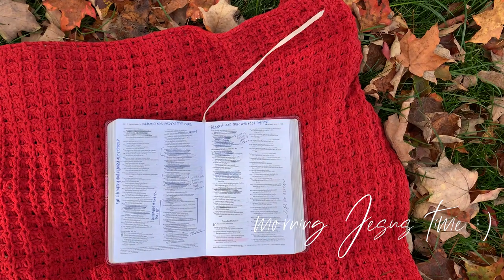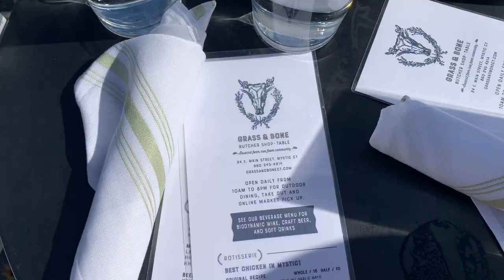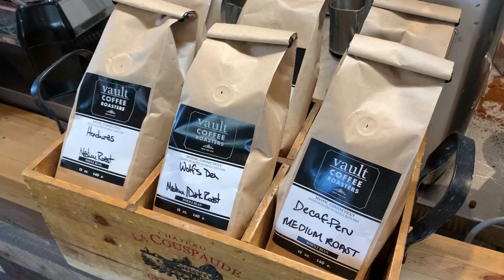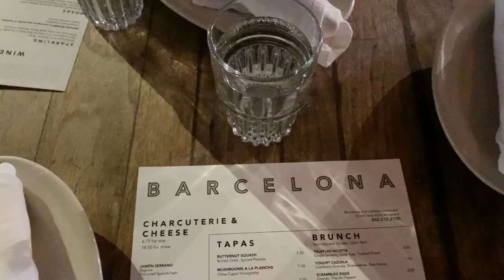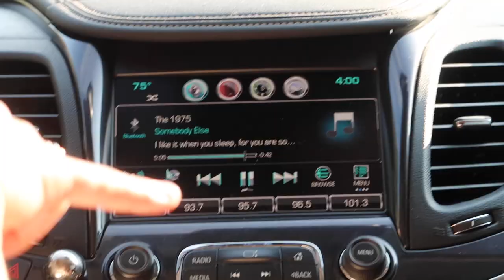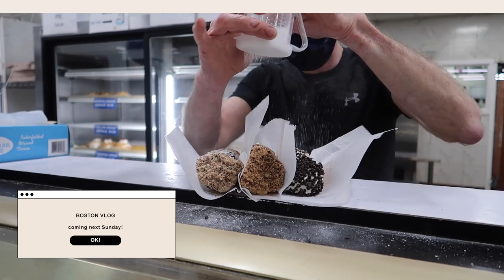VLOG: MY WEEK IN CONNECTICUT! | Beach day, fall photoshoots, winery, & more!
Hi friends! Today I share a vlog of MY WEEK IN CONNECTICUT! My roommates and I traveled to Connecticut for a week away and I happily documented the entire trip to share with y’all! From a beach day to exploring small towns, hiking, going to a winery + MORE — I’m so happy to have all of these special moments documented to forever look back on! I hope you guys enjoy watching these captured moments as much as I love sharing them. It’s moments like these that I’m forever thankful to have captured!

As always, I love y’all and Jesus loves you!

MUSIC!